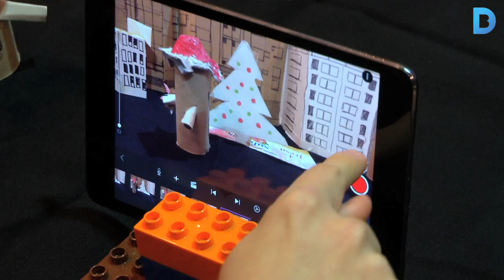Cafeteres que són làmpades, al Drap-art Festival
Una quarantena de dissenyadors i 50 artistes conceptuals mostren obres reciclades a la 12a edició del Drap-art Festival. Més info